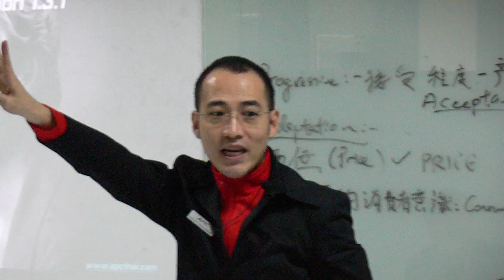คำยืนยันผู้ใช้แว่นไอซอพติก : คุณ เปรมพร จิระเวศยารักษ์ - " แว่นของไอซอพติกใส่มองได้ทั้งใกล้ - ไกล "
" แว่นที่ไอซอพติกใส่ได้ทั้งวัน มองได้ทั้งใกล้-ไกล ดูโทรทัศน์ ดูคอม ดูมือถือ สบายตา ไม่ล้าตา ไม่ปวดหัว ไม่ต้องปรับตัว "

" ดิฉันชื่อ เปรมพร จิระเวศยารักษ์ ค้าขายจักรยาน อายุ 69 ปี เริ่มใส่แว่นตอน 40 กว่าปี มีสายตายาวระยะไกล สายตาเอียง ตาเขซ่อนเร้น และสายตายาวตามอายุ ตัดแว่นโปรเกรสซีฟแต่ก่อนใช้ไม่ได้เลย เวียนหัว เมา ก็เลยใช้แว่นสองชั้นแบบมีรอยต่อ แต่ใส่แล้วตาล้า ต้องขยับแว่น ขยับหน้าเพื่อหาจุดชัด

จนมาถึงที่ไอซอพติก ตัดแว่นโปรเกรสซีฟเฉพาะบุคคลแล้วก็โอเค ใส่ได้ทั้งวัน มองได้หมดเลยทั้งใกล้-ไกล ดูโทรทัศน์ ดูคอม ดูมือถือ ไม่ต้องปรับตัวเลย
ทีแรกที่ใช้เราว่ามันแพงมาก พอใช้ไปเรื่อยๆ แล้วมันโอเค สบายตา มันสะดวกสบายแล้วมันไม่ล้าตา ดูอะไรก็โอเค ไม่ปวดตาด้วย ไม่เวียนหัวด้วย ดีค่ะ

เป็นการลงทุนที่ดีมากค่ะ ส่วนมากคนจะกลัวว่ามันแพง แต่เราก็เคยลองแว่นโปรเกรสซีฟที่อื่นแล้วมันก็ใช้ไม่ได้ มันไม่คุ้มกับการลงทุน

แว่นโปรเกรสซีฟเฉพาะบุคคลไอซอพติก ใส่แล้วสบายตา มันเหมือนกับชีวิตมันสบายมาก ไม่ปวดล้า ไม่ปวดหัว ไม่เวียนหัว คุ้มค่ากับสายตาเรา เพราะดวงตาเรามันมีค่ามากกว่า ค่ะ "

คุณ เปรมพร จิระเวศยารักษ์
เจ้าของธุรกิจส่วนตัว หจก.ฮะฮงจักรยาน

✅ คำยืนยันจากผู้ใช้แว่นโปรเกรสซีฟไอซอพติกมากกว่า 200 ท่าน